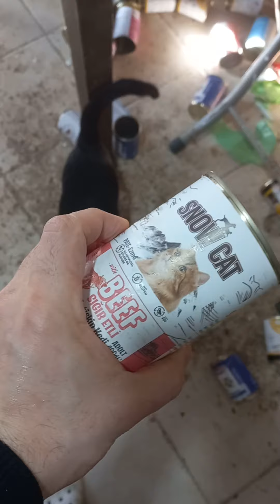erdek çay ☕️ bahçesi sezon başında 🙃 kedi 😸 kız 👧 için 💠 mama yaş kutlaması 🎀 var 🛬